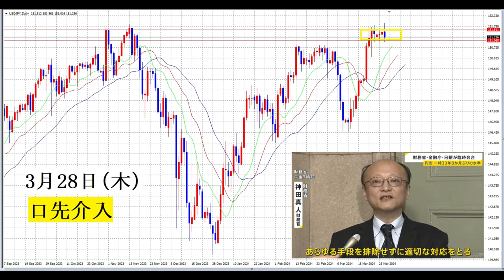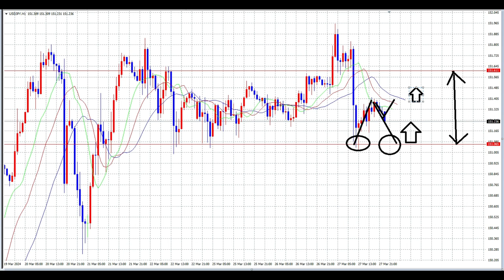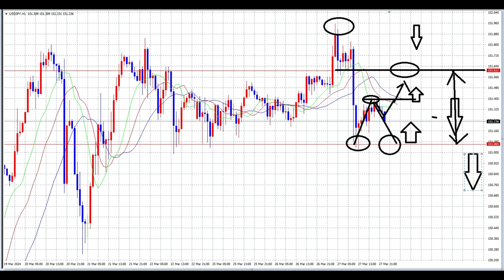【FX】神田財務官「口先介入」その後も変わらずレンジ